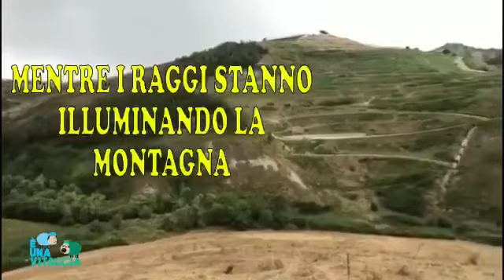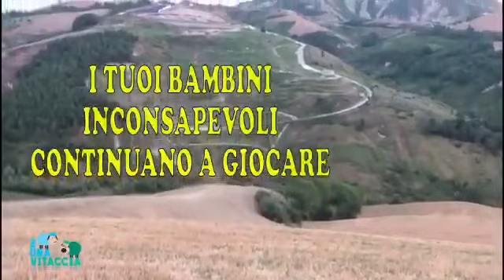“ E dico N0"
S’intitola “ E dico NO”, l’emozionante canzone del duo atriano, “ è una vitaccia”, che  è una vera e propria canzone d’amore verso la propria terra. Il pezzo è stato scritto a sostegno del  Comitato Santa Lucia, che in questi giorni si sta battendo contro il possibile ampliamento della discarica di Atri, in contrada Santa Lucia, appunto.
I due comici quindi si sono tolti metaforicamente le loro vesti tradizionali e hanno scritto ed interpretato una canzone composta con il cuore di ama la propria terra, con un solo obbiettivo: far sentire ancora di più il NO verso l’ampliamento della discarica. In poche ore il video ha realizzato oltre 10.000 visualizzazioni sui social, ed è divenuto l’inno della protesta del popolo atriano.
Quando siamo stati contattati dal Comitato Santa Lucia non abbiamo esitato a decidere di collaborare con loro. Per una volta abbiamo abbandonato i toni scherzosi per affrontare un argomento di fondamentale importanza L’idea del testo nasce da migliaia di storie umane ascoltate nel corso degli anni...perché quando l’uomo attacca la natura c’è sempre un prezzo troppo alto da pagare. Speriamo che nel nostro piccolo riusciremo a dare una mano al comitato e a tutte quelle persone che scendono in prima linea per una giusta causa come questa.  Queste le parole di Lucio Rasetti e Fausto Verdecchia.